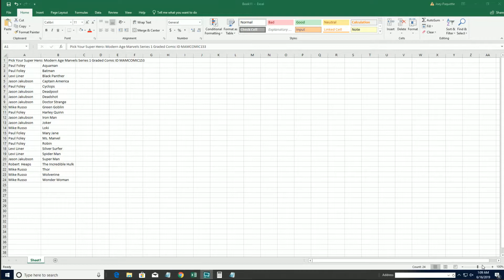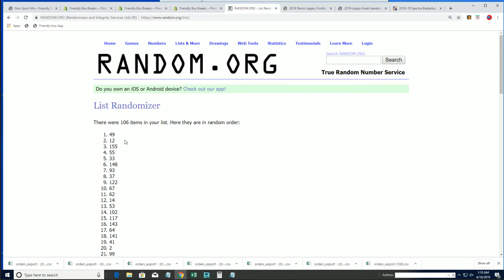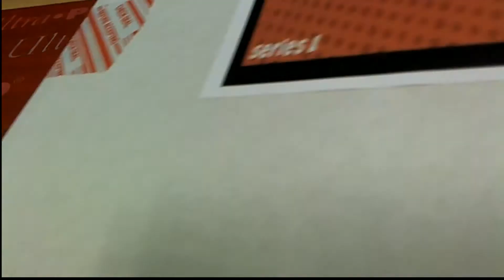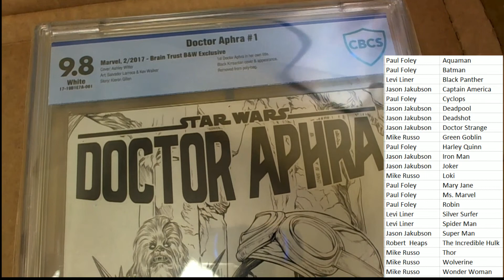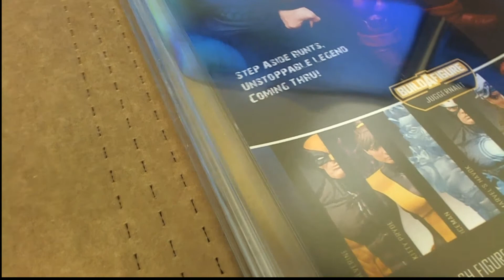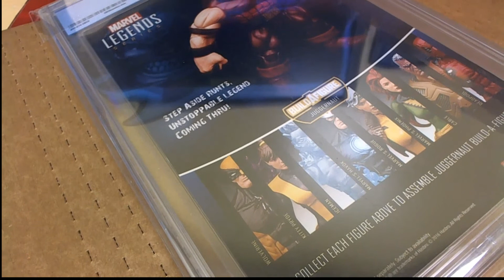Modern Age Marvels Series 1 Graded Comic ID MAMCOMIC153